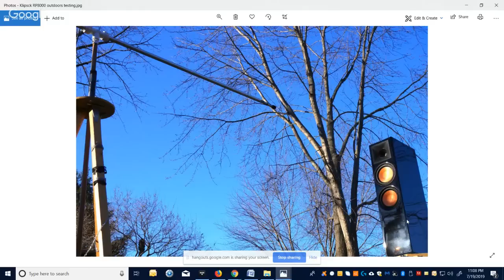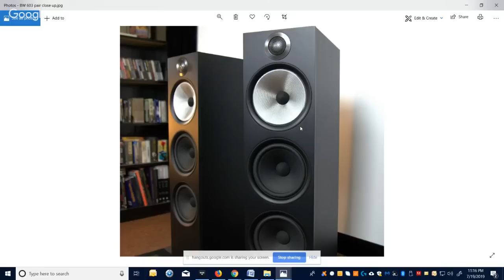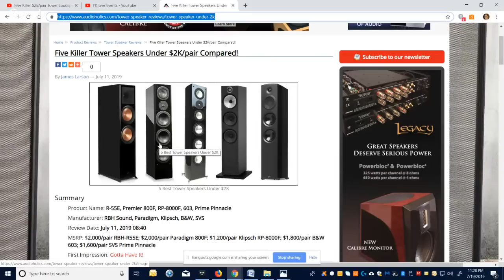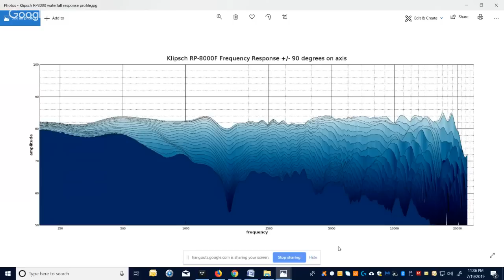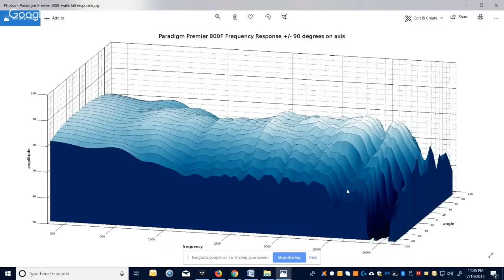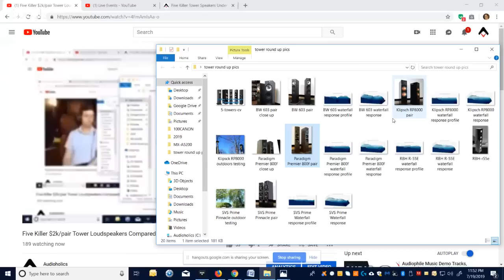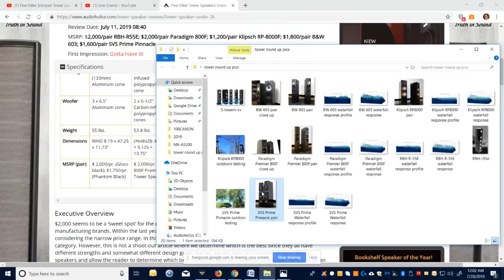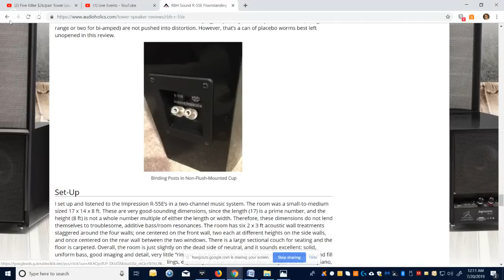Klipsch, B&W, SVS, RBH Sound & Paradigm $2k Tower Speakers Compared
We compare five (5) killer tower speakers from: RBH Sound, Paradigm, Klipsch, B&W and SVS to help you determine which model is best for your needs. In our discussion, we talk about how each speaker sounded and measured along with their associated strengths and weaknesses and setup tweaks to get them to sound their best.